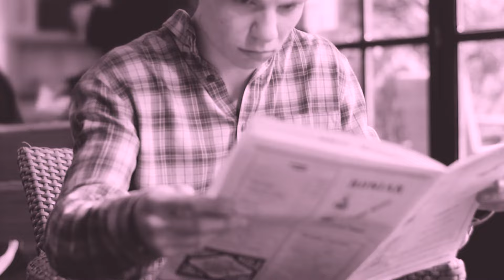Who is Dr. S. Jaishankar? | India's Foreighn Minister | Subrahmanyam Jaishankar Biography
This video is about the life story of Dr. S. Jaishankar. Subrahmanyam Jaishankar is an Indian diplomat and politician serving as the Minister of External Affairs of the Government of India since 30 May 2019, became the second ever diplomat to be appointed as External Affairs minister, after Natwar Singh.